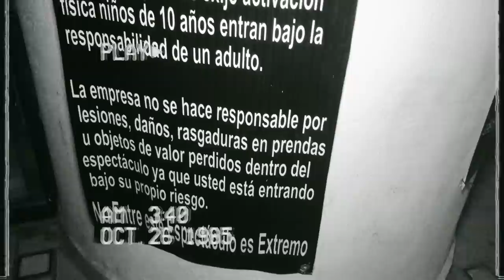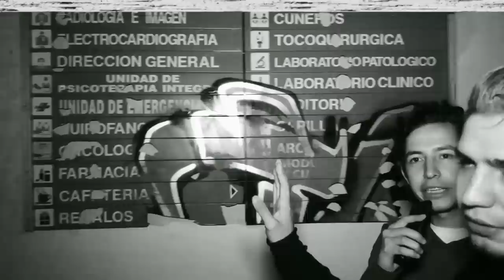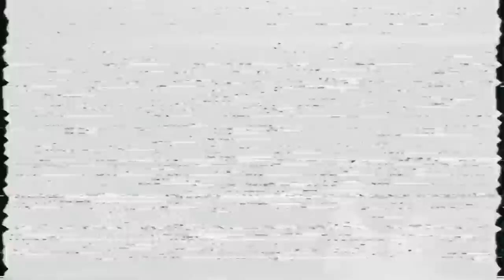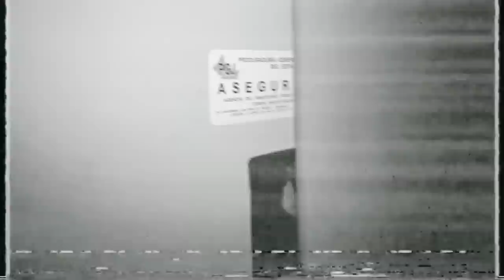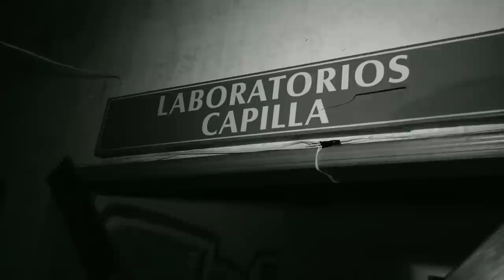NOS METIMOS A UN HOSPITAL ABANDONADO | Los ADN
Que pedo raza! esperemos les haya gustado este video, es algo diferente pero siempre con toda la intención de entretener y hacerlos pasar un buen rato XD

EDICION: @AbrahamSantoyo